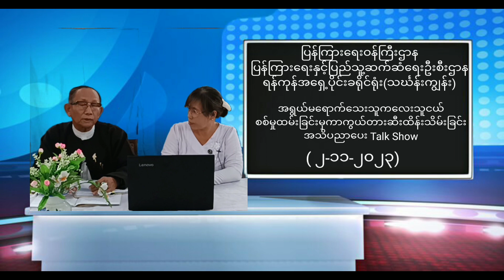သင်္ဃန်းကျွန်းတွင် အရွယ်မရောက်သေးသူကလေးသူငယ်စစ်မှုထမ်းခြင်းမှ ကာကွယ်ရေးအသိပညာပေး Talk Show ကျင်းပ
သင်္ဃန်းကျွန်း နိုဝင်ဘာ ၂
ခိုင်မင်းမြင့်မြတ်